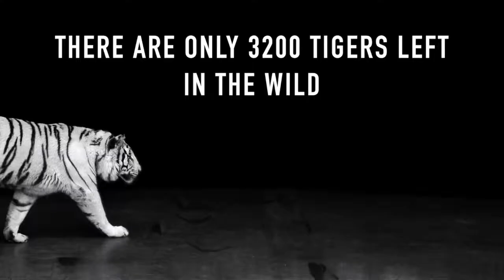Co Exist Jakarta | Glitch Art Gallery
Save Our Tigers Art Exhibition | September 23rd, 2014 @ Fairgrounds SCBD Jakarta, Indonesia.

The event is starts at 7pm and is open to the public to raise awareness about the Sumatran Tiger which is at the brink of extinction.